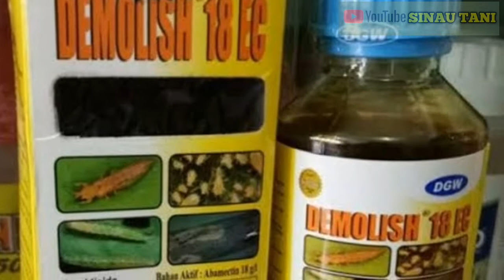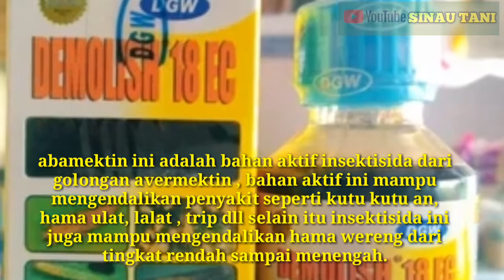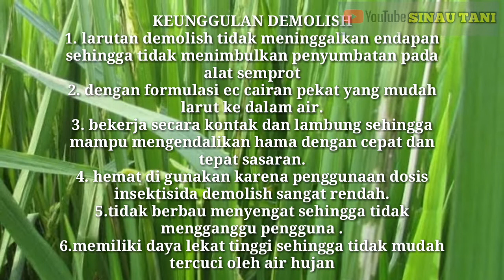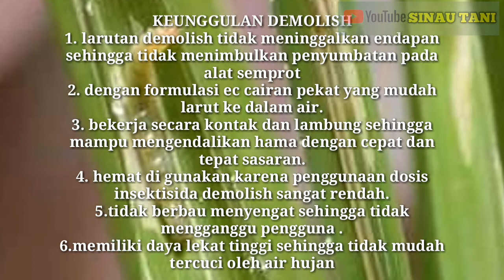Insektisida demolish untuk padi